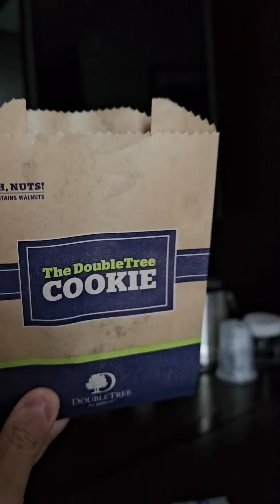Tea With Cookie & Presto Card To Buy